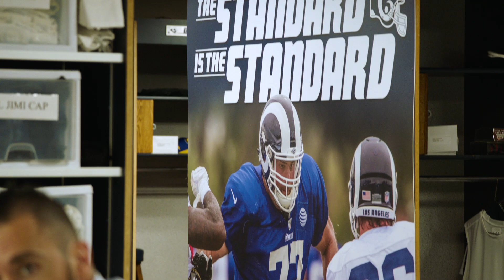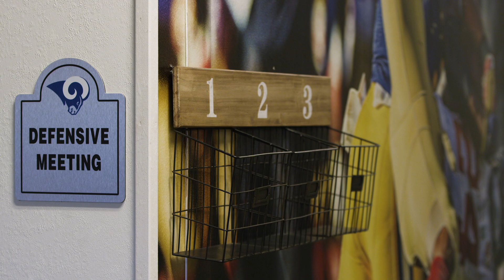"Every Week is a Battle" Eric Weddle | ALL IN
The captain is here to remind us that he’s still got some juice in the tank, and it’s pedal to the metal on every snap.